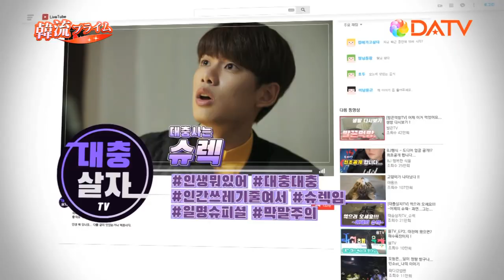【DATV】恋の病も返却できますか？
「恋の病も返却できますか？」
RAINZ出身のジュ・ウォンタク出演
ちょっぴりこじれた動画クリエーターたちの青春ロマンスを日本初放送！

【放送日】2月8・15日（土）23：15～（※6話連続）
出演：ヘジョン（AOA）、リュ・イヒョン、ジュ・ウォンタク（RAINZ出身）、ナム・ギョン、イ・スンイルほか